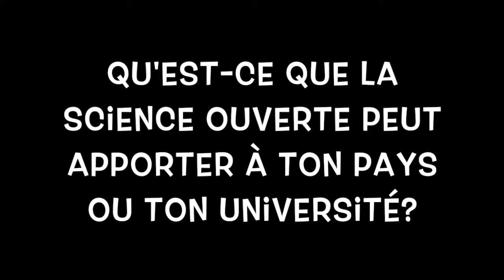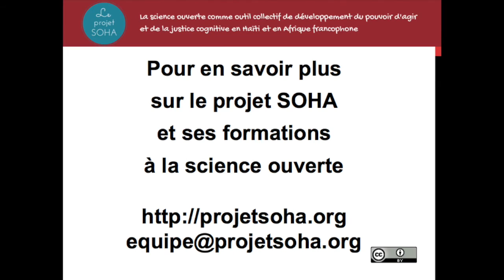Entrevue SOHA avec Binta Barry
Entrevue SOHA avec Binta Barry, étudiante à l'EBAD, Université Cheikh Anta Diop, Sénégal. Juin 2015.